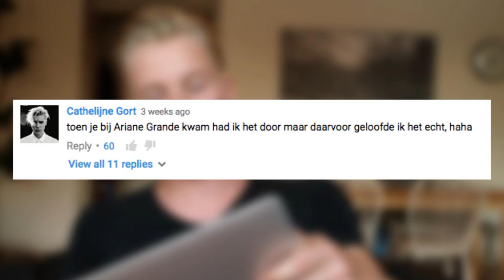ONTMOET MIJN ZUSSEN | TheKelvlog